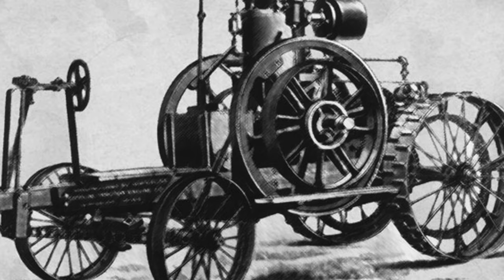kisan1Tractor किसान आंदोलन /Sudhir Raj Singh/Team Twenty Two